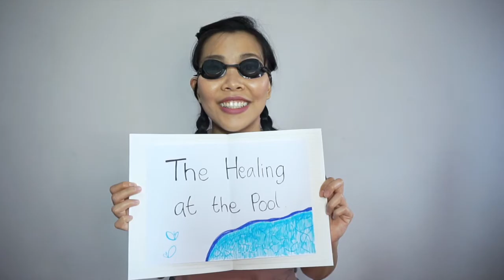Rena’s Storybook | Bible Stories for Kids - The Healing at the Pool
In this episode of Rena's Storybook, we are unveiling the story of another great miracle - The Healing at the Pool. This story was taken from John 5:1-8